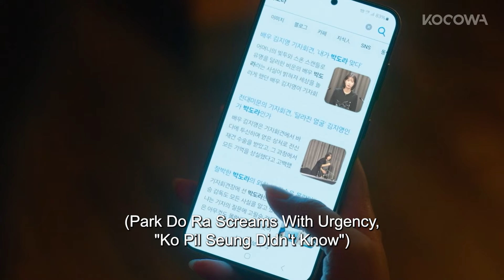EXCLUSIVE: Was Ji Hyun Woo Cheating On His Girlfriend? 😱💔 | Beauty and Mr. Romantic EP45 | KOCOWA+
ABOUT Beauty And Mr. Romantic

Showbiz chaos meets romance when a newbie director helps a dethroned K-Drama queen plan her comeback.

About KOCOWA+
KOCOWA+ is a subscription video streaming platform in the Americas, launched in 2017, with primary audiences in the United States, Mexico, Brazil, South America, UK, EU, and Oceania. KOCOWA+ provides a robust lineup of over 40,000 hours of Korean Dramas, Movies, Reality, and K-Pop content in multiple languages on its direct platform.